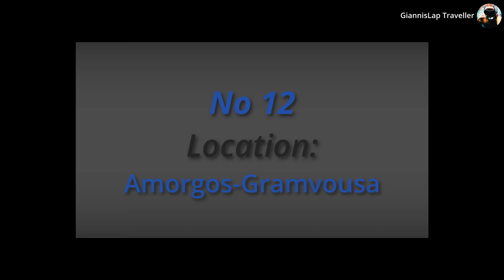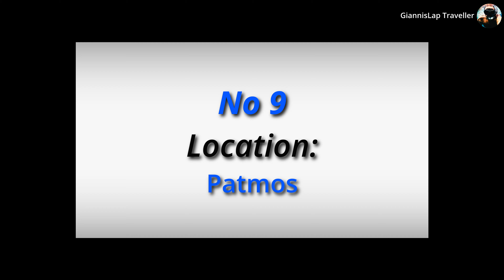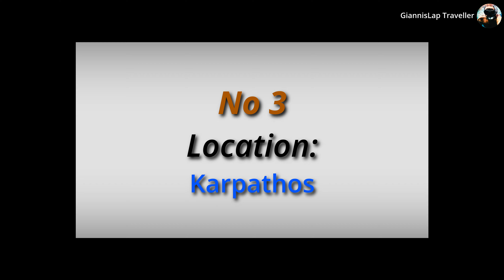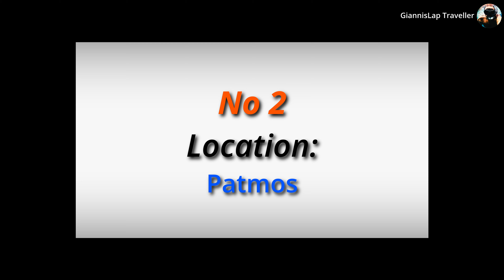Aegean sea in 4K and some of the sea-life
A 4K video of sealife in Aegean sea

Filmed and Edited by Gianni Lapatas